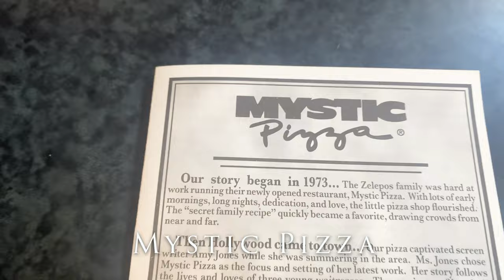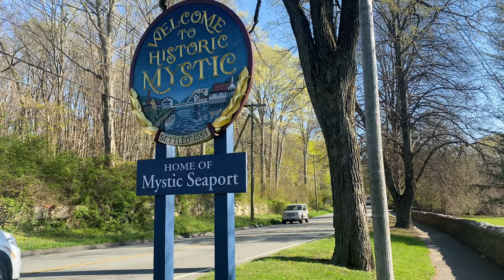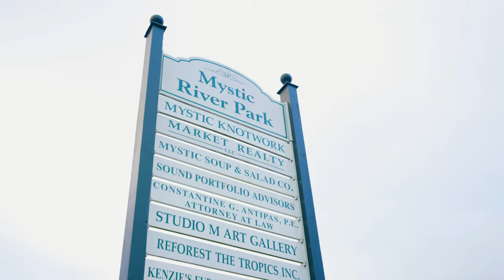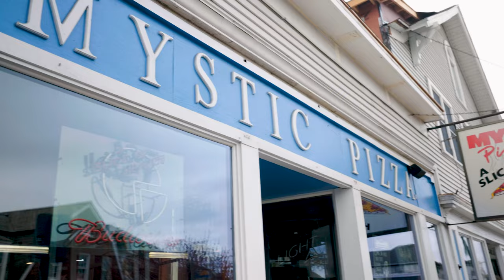Mystic, Connecticut - a short visit to a charming town - April 2023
4 of 40 Birthday Experiences! April 2023 - We spent a long weekend in Mystic, Connecticut!

One of the wonderful things of living in NYC - is the ability to get to places on the train. We hopped on Amtrak and a few hours later - we stepped off for a half mile walk into the historic district of Mystic. We stayed at the fabulous Whaler’s Inn

We’ve walked by this hotel every time we’ve stayed in Mystic - but seem to always plan our trip on a whim and it’s usually booked. This time we planned early enough - and it was so worth it. The location is second to none, we had a wonderful view of the bay, the restaurant is amazing, the “ocean rustic” decor is so cozy after a full day walking around, and even the free cookies are delish!

We wore ourselves out heavily in these 48 hours. We didn’t have a car (and honestly don’t need it - if we want to leave the town - we can just uber. We have previously to wineries and bars - and this time to a brewery).

We spent time visiting the Mystic Aquarium. It’s a bit of a walk - but the walk is extremely pretty, taking you past a cemetery and some historic homes, and even a little marsh that we found while searching for a free little library.

The aquarium is a bit overpriced for the size - but there is a lot to do - and they do a lot of focus on research and conservation, which we are more than happy to pay more for. The aquarium is home to Beluga Whales, Penguins, Sea Lions, and more - the Beluga Whales are the main reason that we go though. They are curious, friendly, and incredibly smart - and I’ve never seen anything like them. They win me over every time and Rick has to pull me away from them when it’s time to go home.

We spent hours at the Historic Mystic Seaport Museum. We’ve been once before but didn’t spend much time and very little was open. But this time, we were able to see a few examples of trade and how different things in the 18th and early 19th century would have worked in a small port town, as well as explore a historic whaling ship. I especially loved the Fish and Forrest exhibit, full of photographs from Corey Wheeler Forrest - a third generation commercial fisherman and fish dealer in Rhode Island… working with her family - the last trap fishing operation in southern New England.

We did our own exploring in Mystic - a little shopping, a stop in at the bookstore to get some more of my novels stocked, a visit to a Free Little Library to drop off a copy of “John Doe”, up to see the church, and some wondering to find a few corners of town we hadn’t been to before. See comments for our restaurant / bar recommendations!

What started as 40 from august to august has expanded to the start of 2023 to August 2024. Due to other people planning things that we want to join… before August 2023. This is the celebration of “omg Kassie survived 40 years - we never thought it would happen.” Maybe the next 40, I’ll be more careful so it won’t be so surprising. 40 “experiences” have to be #1 unique, #2 require the day and night in the location to count, #3 that’s it.

Originally from Iowa (Kassie) and Kansas (Rick), we met in Kansas in 2005 and immediately found that we had so much in common - including our desire to someday see the world. We now live in NYC and quickly started catching up on travel after our first (just us) international trip to Iceland in 2015. We decided to start making videos for us and our family/friends to track our travels. Kassie is in Marketing, an Author (see her poetry + author videos), and Puppet Creator. Rick is an Engineer and Script Writer (see our current and coming puppet movies!)